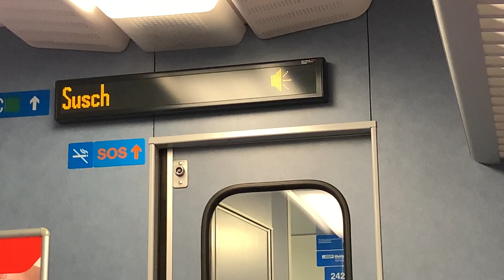Sagliains - July 27, 2021